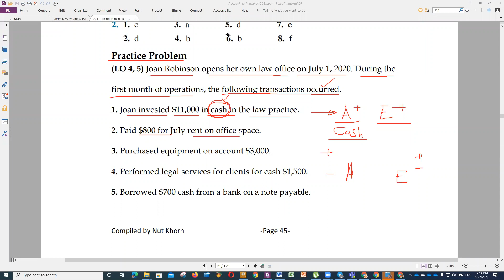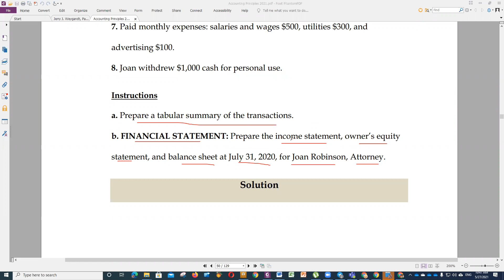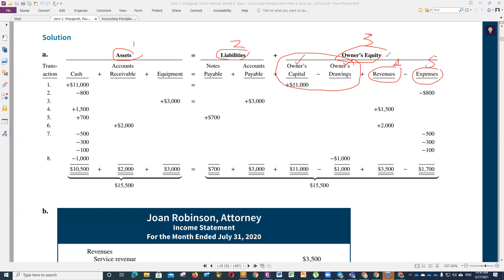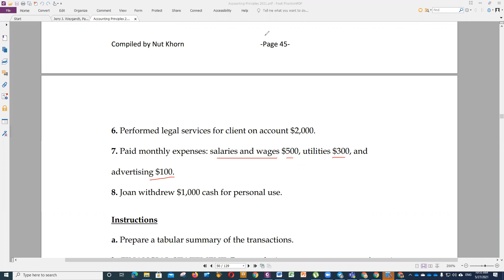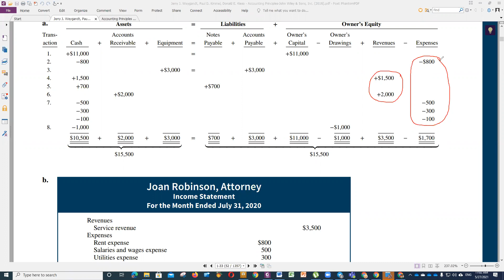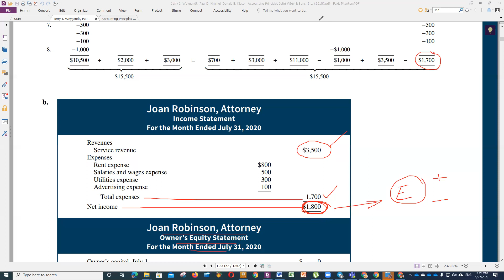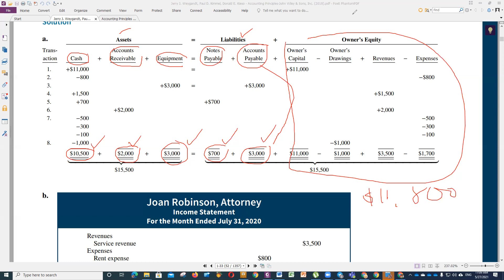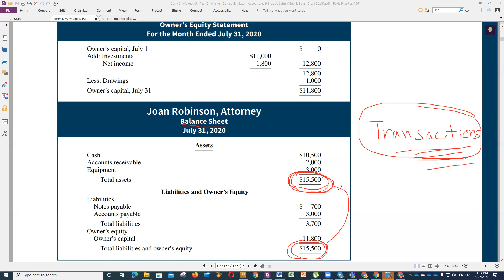Chapter 1: Problems and Solutions (Video Part 1.11)